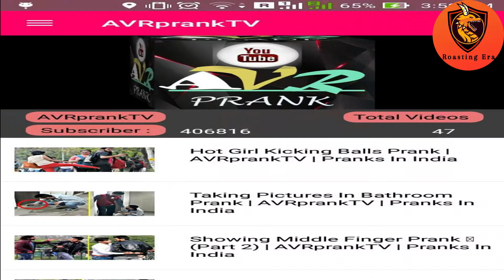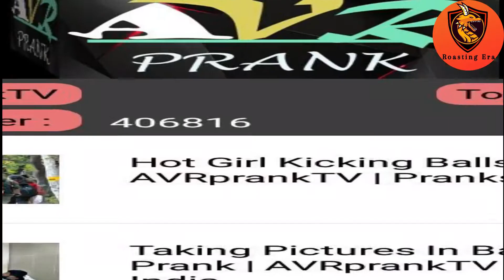A New Love Story Of Vinay Thakur | AVR Prank Tv Expose |VThakur Expose | Roasting Era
A New Love Story Of Vinay Thakur | Vinay Thakur | Vinay Thakur Expose | AVR Prank Tv | Roasting Era